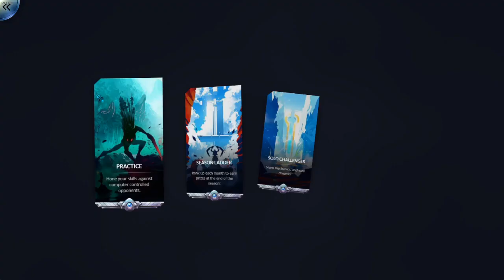How to Play Duelyst Professionally Ep2 Livestream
Today we play Duelyst! What do you mean by the servers are down?